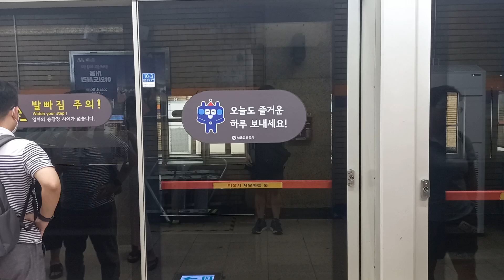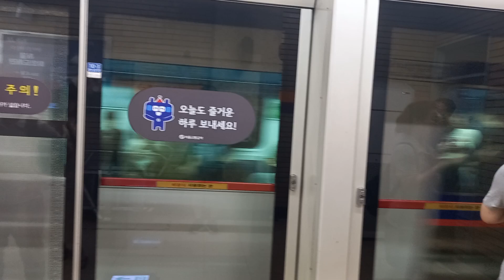1호선 종로3가역 광운대행 발차, 서동탄행 진입 영상 (14차분 312×23편성 큐브)